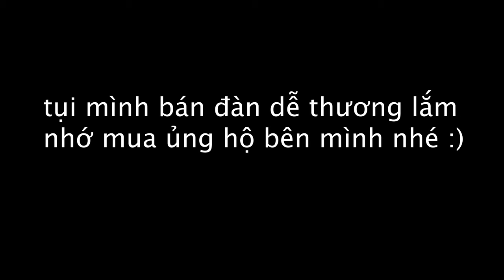công ty bán đàn dễ thương vui tính nhất Sài Gòn ✅ PianoFingers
Công ty TNHH PIANO FINGERS / MST: 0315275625
Bạn mở Google maps và tìm kiếm: "Piano Fingers” sẽ dễ tìm hơn là tìm địa chỉ nhé. Add: 45L Đường 11 Miếu Nổi, P3, Bình Thạnh, TP.HCM

Hiện Piano Fingers đang là đại lý chính thức của Yamaha, Roland, Casio và nhiều thương hiệu uy tín khác. Các bạn có nhu cầu mua Piano - Organ - Guitar - Ukulele - Electone - Trống - Sáo tây - Phụ kiện